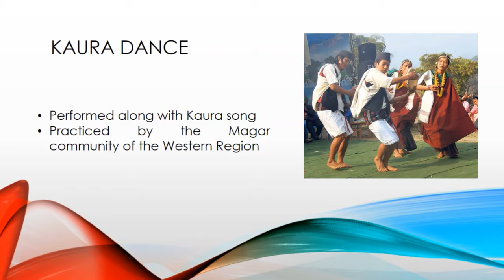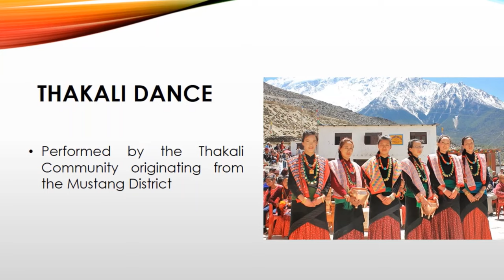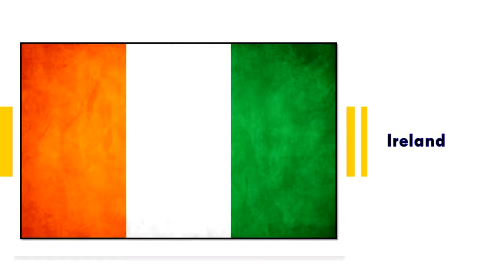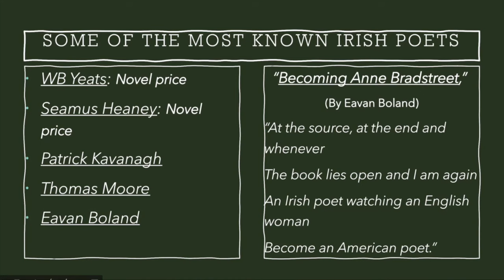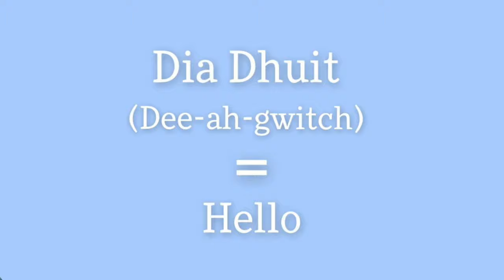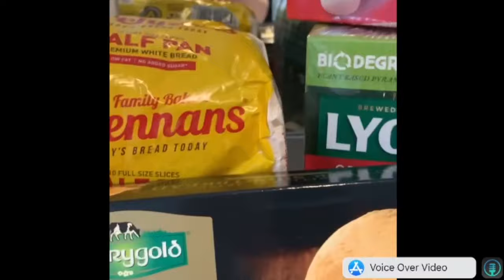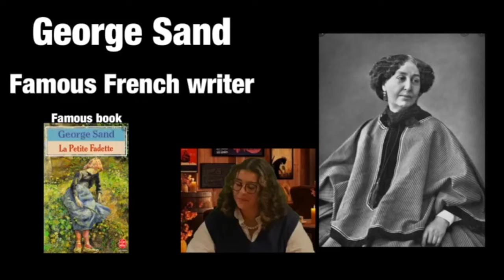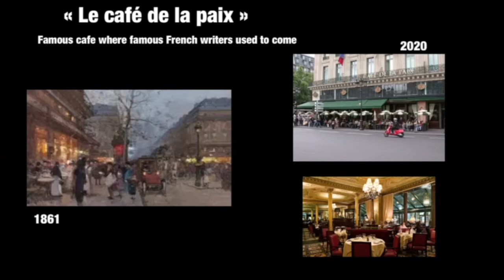PBHS Virtual 2021 International Summit Cultural Showcase Part 3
Cultural Showcase Part 3